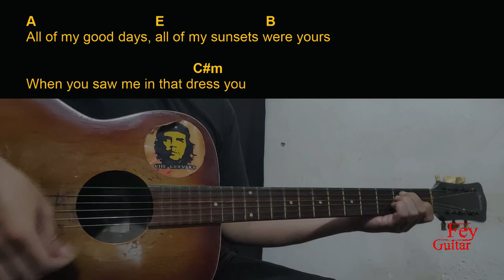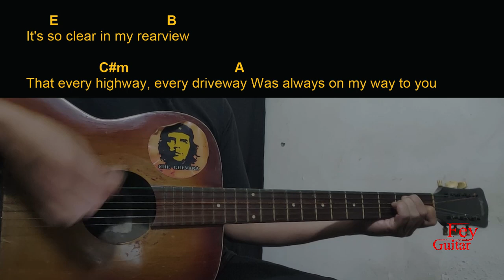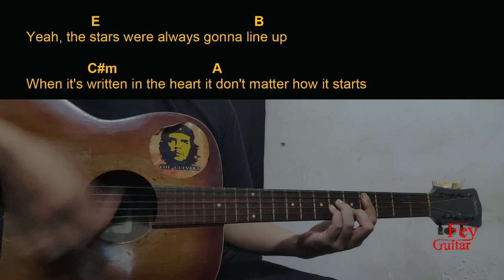Tigirlily Gold - End Up Us Guitar Chords cover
Song : Tigirlily Gold - End Up Us

Original Song Link :

Semoga Bermanfaat